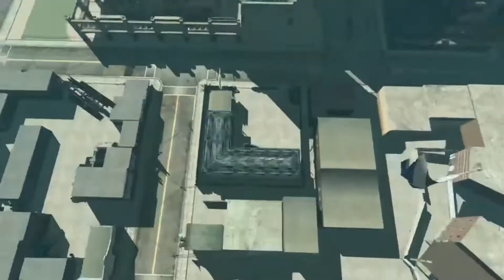Gerry Anderson's Keanu Reeves Robot - No More Heroes 2 #3